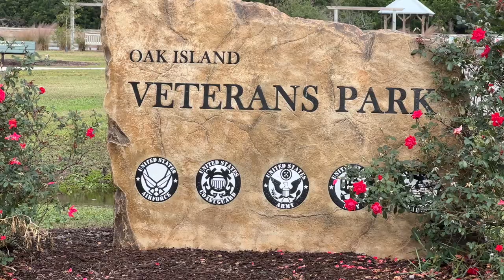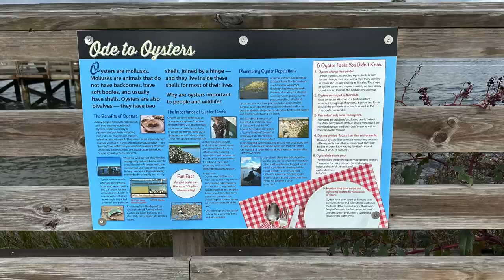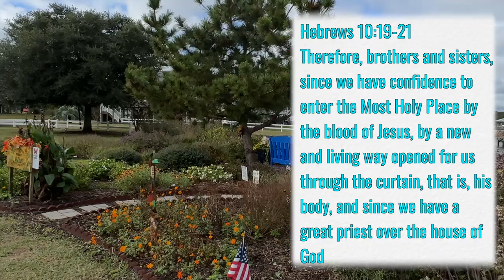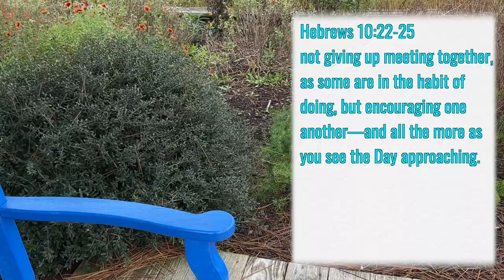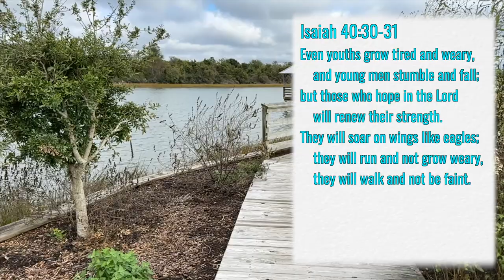Make the Dream Work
Today was about the windiest conditions in which I've ever tried to shoot an episode of Island Meditations. My drone took off a few inches up and then a gust of wind smashed it right into the ground. I got out the tripod, put my camera on it, and watched the wind blow it over. So this week was just me walking in a cold wind carrying my phone as a camera.

Our lesson is from the book of Hebrews just as it transitions from a discussion of Jesus' priesthood and atoning sacrifice to a discussion of how we should respond.

Scripture: Hebrews 10:11-14, 19-25
Song: Steal Away to Jesus
Instruments: Melody on the Cordoba Studio Negra and background strumming on the Alvarez Artist.